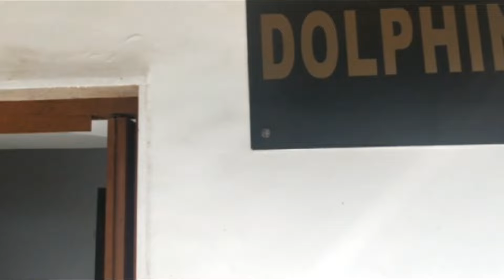मलाड समंदर तट रहस्य! Malad Beach Secret Oh No ! Mumbai ?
Malad a suburb,34 km North of Mumbai, Bharat, I had an opportunity to visit this place, explored Aska beach and some sea shore area, found this place really beautiful and worth not only visiting rather a pleasant area to enjoy the natural existence.